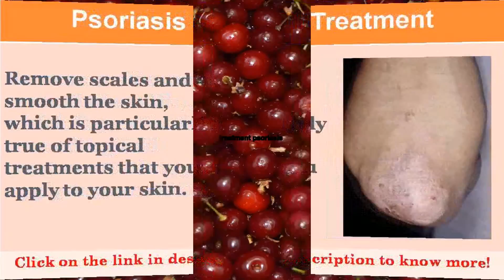See now treatment psoriasis scalp